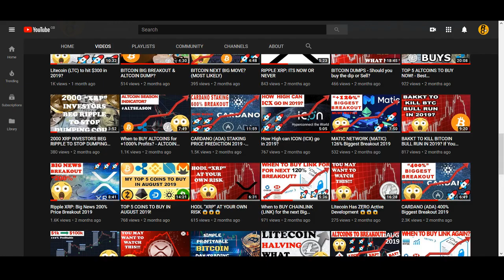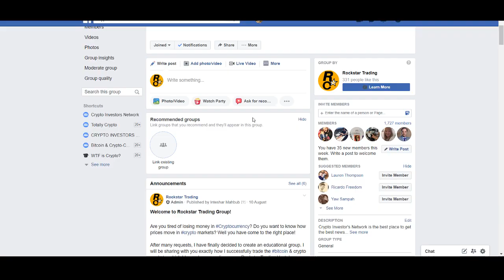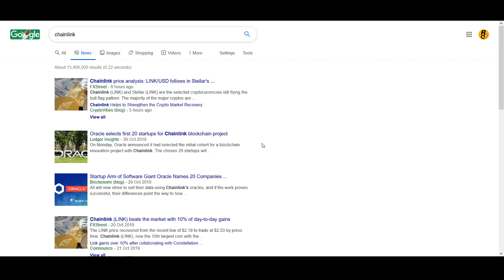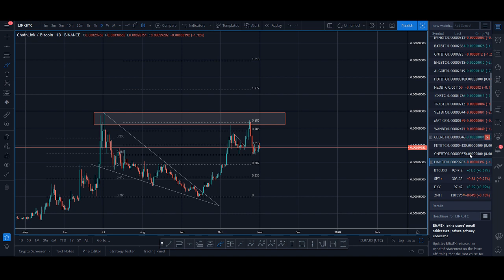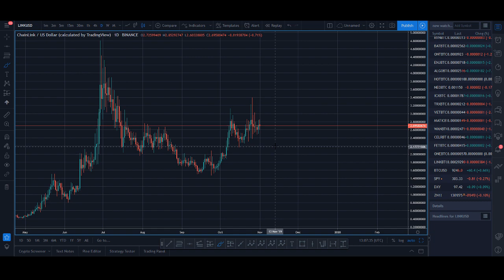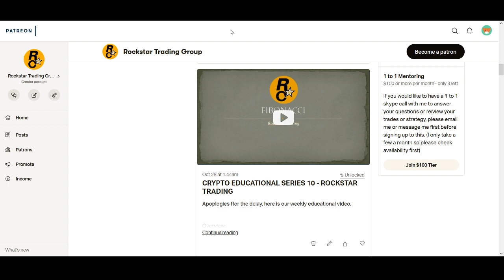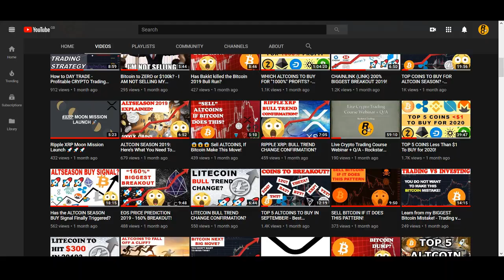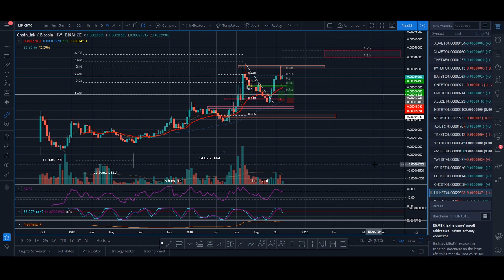CHAINLINK BIGGEST BREAKOUT STILL MAY YET TO COME?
CHAINLINK BIGGEST BREAKOUT STILL MAY YET TO COME? Chainlink is a Decentralized Oracle Network that is getting a lot of hype. ChainLink recently announced a partnership with Google and also they have been listed on Coinbase which caused the price to go up even more. Also there are some rumours of Chainlink and Facebook Libra which is causing some FOMO as well. So Chainlink has been on a massive bullrun but can it continue to new highs? Watch the video to find out.

♥ BTC: 17isdB1axM3VB4w6kT4w53Kh7SHE24MeBv
♥ ETH: 0xb35c7a69c0f1aed0e017bf3f2e335868d82b01ef
♥ LTC: LayvBFb9dntcSsQrb8dKoWqd4B4mL8sooK

Regards,
Rocko